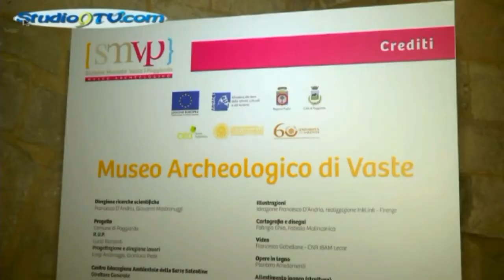L’Alba salentina in sella 4^ edizione studio9tv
L’Alba salentina in sella 4^ edizione

Oltre 250 moto alla scoperta del Salento in notturna. Grande successo per la quarta edizione de “L’Alba salentina in sella”, evento itinerante organizzato dal Motoclub “Salentum Terrae”, in collaborazione con il Comune di Cavallino, il Cea Terre di Enea e il Cea delle Serre Salentine.

Una notte particolare per gli appassionati delle due ruote che, partendo da Cavallino, hanno raggiunto Vaste, dove hanno potuto ammirare preziosi reperti nel Museo della Civiltà Messapica, uno dei beni che costituiscono il Sistema Museale Vaste – Poggiardo.

Attraverso l’entroterra salentino i motociclisti hanno dapprima raggiunto Santa Maria di Leuca, per poi andare incontro all’alba, ammirata nel punto più orientale d’Italia, nei pressi del Faro di Punta Palascìa a Otranto. Uno spettacolo unico, impreziosito dalle note del Nessun Dorma cantato per l’occasione dal tenore Raffaele Pastore.